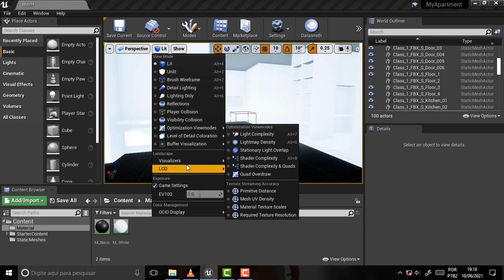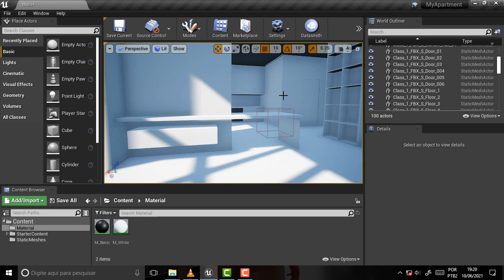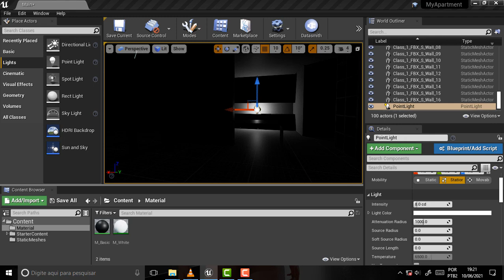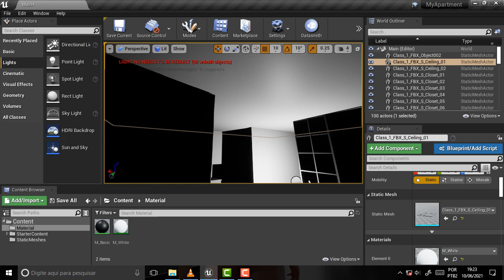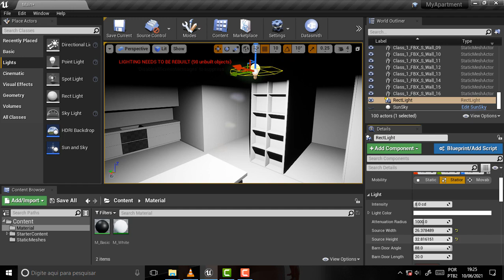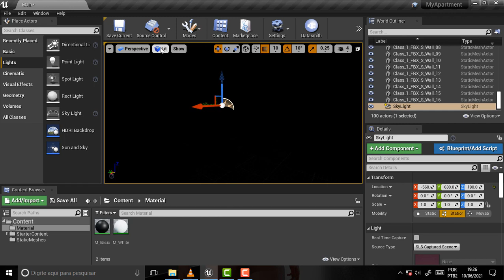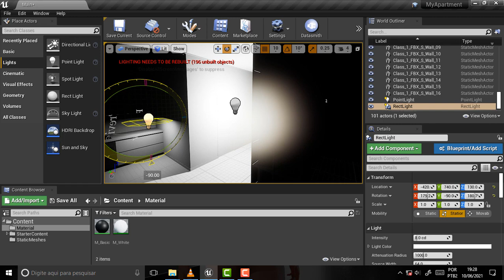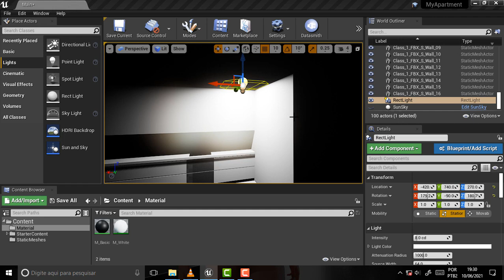what DEV 730 Unreal Back to Lights